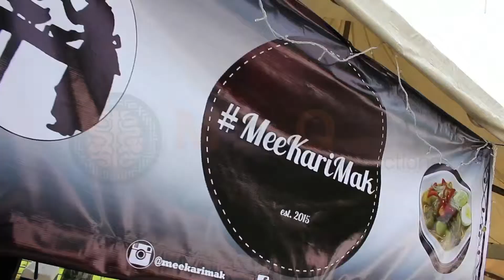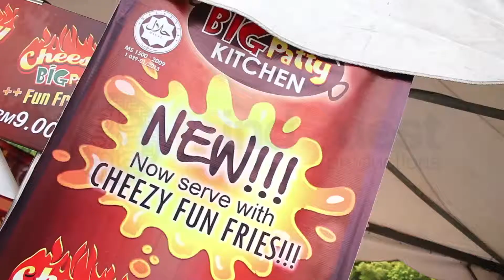FOODFEST 2015 DAY 2